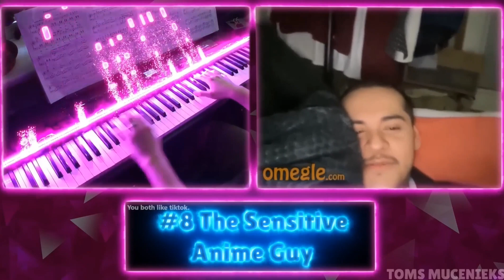best of this week!!